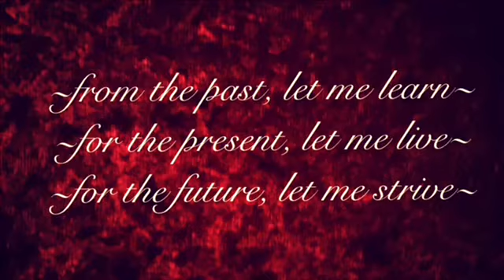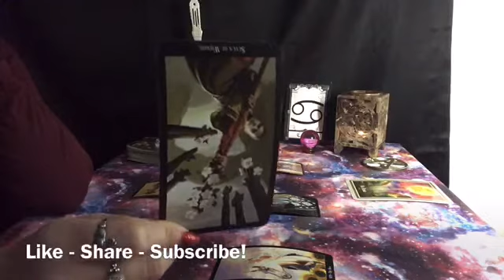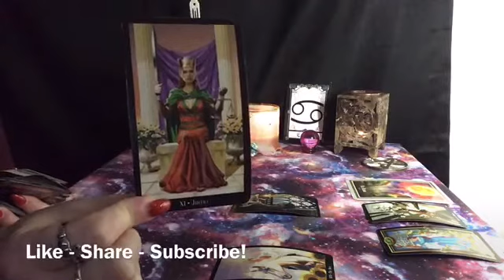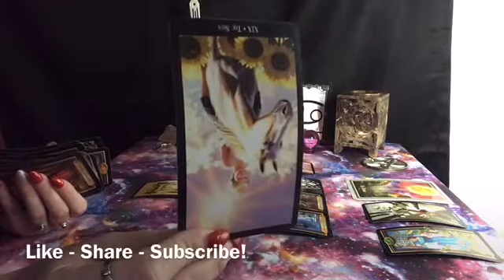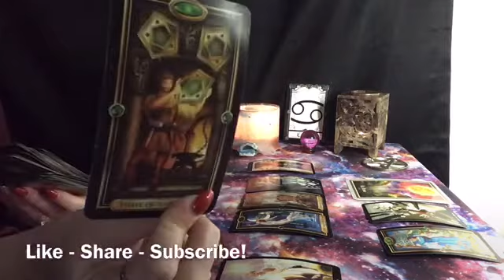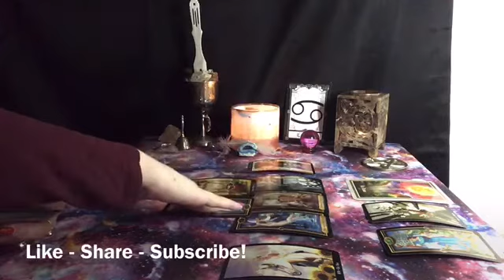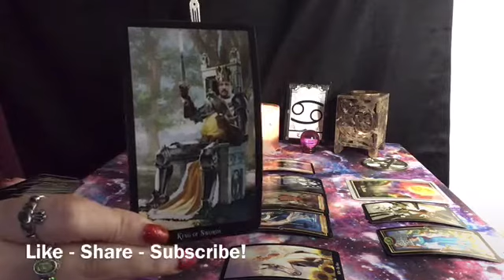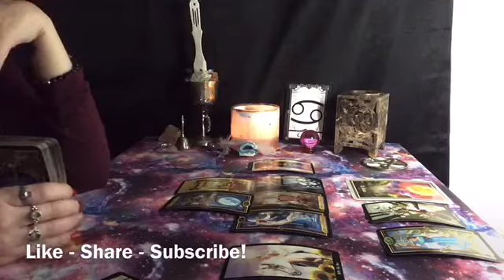💔🌹 CANCER LOVE JANUARY 12-18 (YES. THEY ARE INVOLVED WITH SOMEONE ELSE)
Personal Readings - $40 per half hour, $5 for one card answer to a question.

Facebook - Temple of the Rose Tarot
Instagram - Temple of the Rose
Twitter - Temple of the Rose